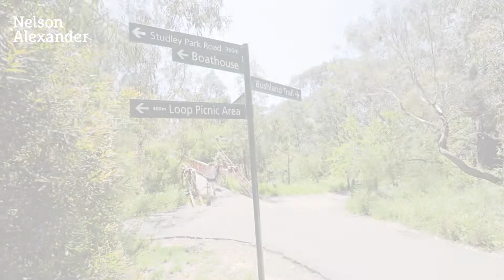2 Grace Court, Kew For Sale by Cameron Ingram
or call Cameron Ingram on 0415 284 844.

Welcomed by flourishing gardens in a quiet court position, this four-bedroom home offers expansive space for flexible family living and indoor-outdoor entertaining. Paces from the tranquil walking trails and native wildlife of the Yarra River parklands, the home delivers a recreational lifestyle with easy convenience, minutes from Willsmere Village cafes, Kew Junction shopping, prestigious schools, and express city buses via the Eastern freeway.